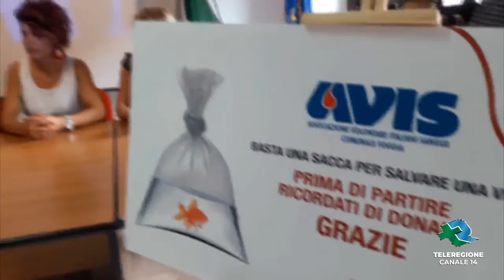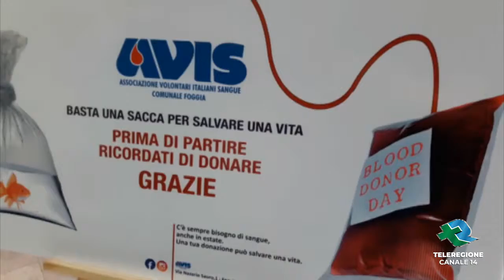Foggia Al via campagna AVIS raccolta sangue TG Teleregione 24 06 2019 1